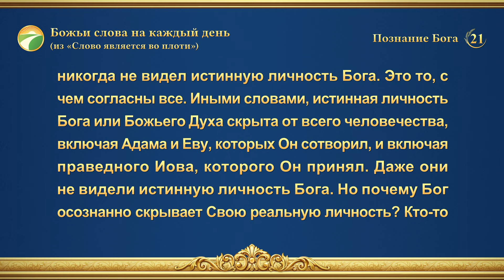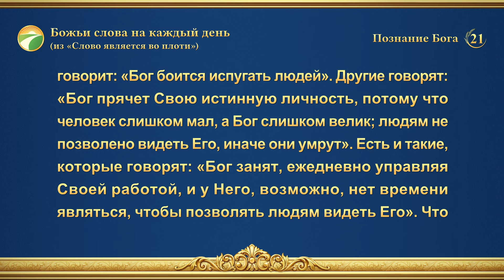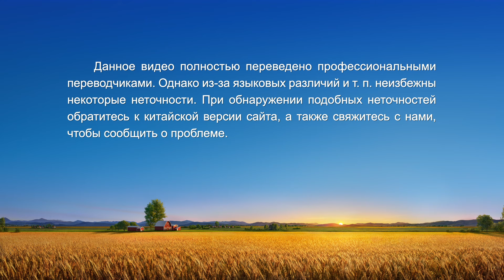Божьи слова на каждый день: Познание Бога | Отрывок 21